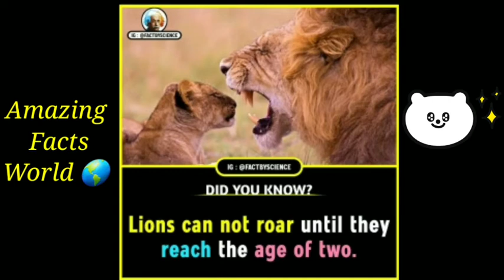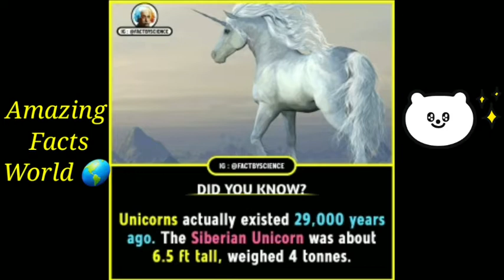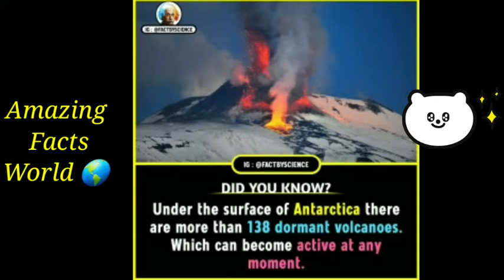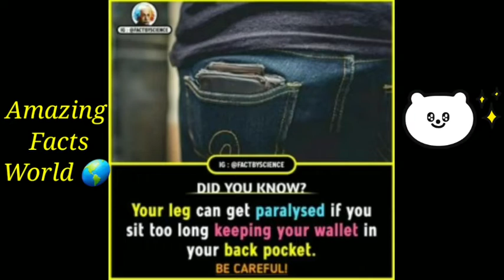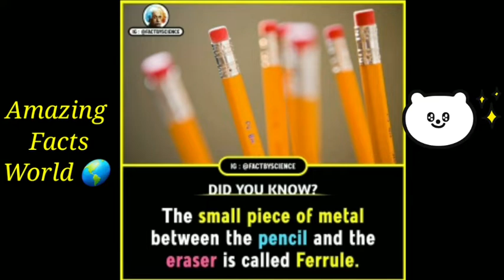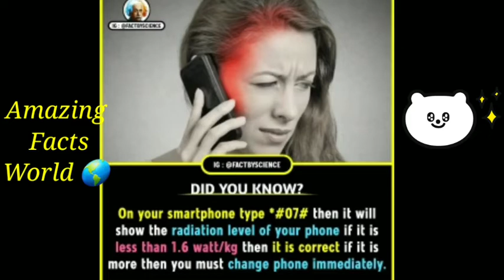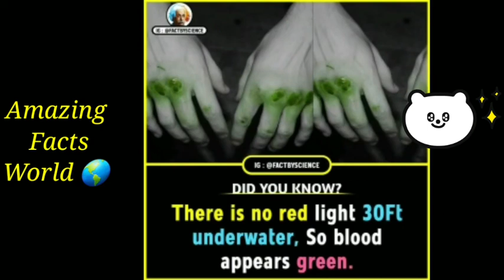Some Interesting Amazing Facts l Random Facts l Did you know Facts l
Hi everyone...
Here you will get some simply amazing weirdest facts which you may have never known..Please Show your Love and Support... Thank you..